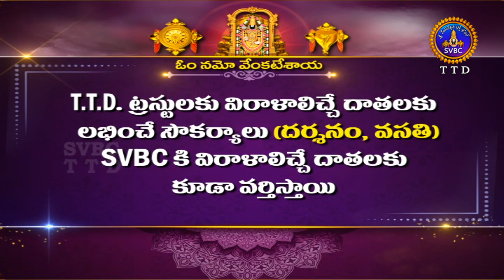శ్రీవారి ఆర్జితబ్రహ్మోత్సవం || Srivari Arjitha Brahmotsavam || 07-12-2023 || SVBC TTD